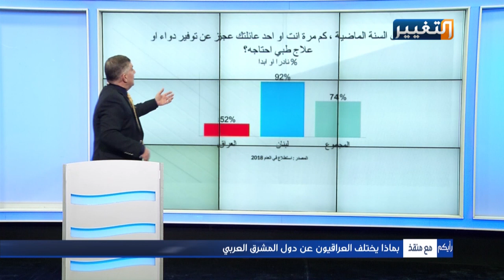نسبة العراقيين العاجزين عن توفير حاجتهم من العلاج - رأيكم مع منقذ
بماذا يختلف العراقيون عن دول المشرق العربي؟